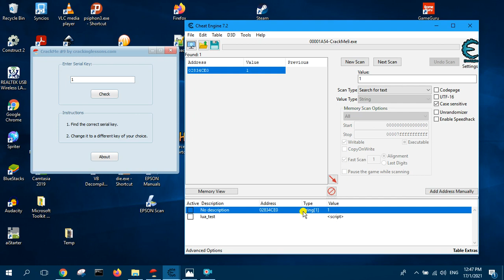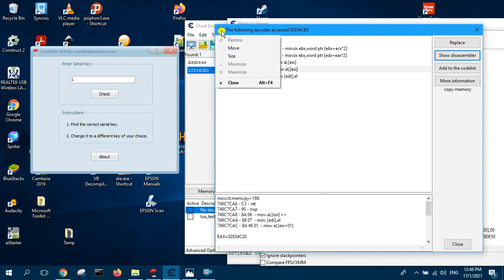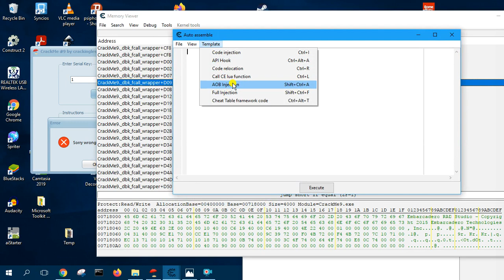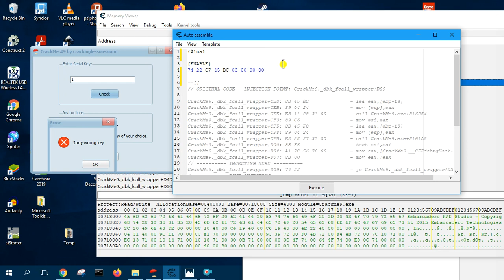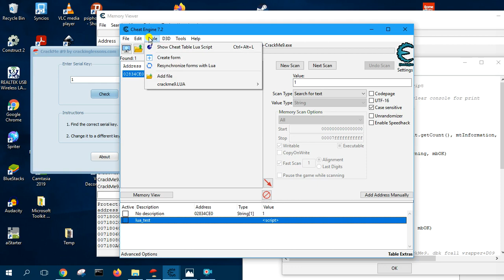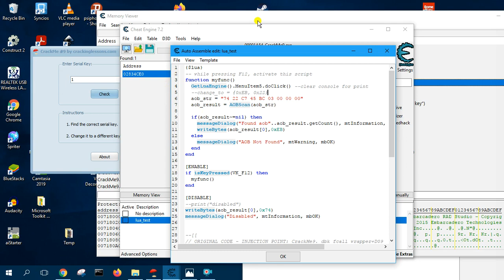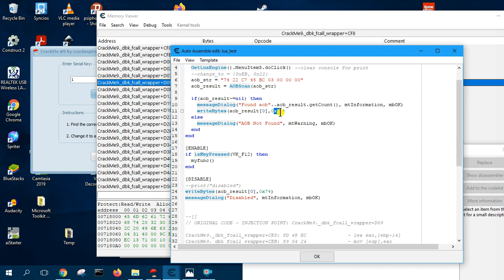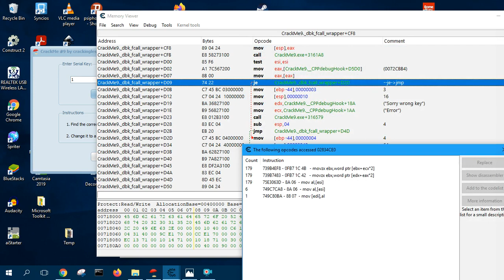How to use Cheat Engine lua script and aobscan to crack software (Part 1)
1. Create a lua script using auto assemble (AA)
2. Using lua's aobscan
3. writing bytes to the address of aobscan result
4. detecting keyboard press in order to activate script

Correction at position 3:45 it should be replace with jmp, not nop.

-- - - - - - - - script - - - - - - - - -
{$lua}
-- while pressing F12, activate this script
function myfunc()
  GetLuaEngine().MenuItem5.doClick() --clear console for print
  --change_to = {0xEB, 0x22}
  aob_str = "74 22 C7 45 BC 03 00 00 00"
  aob_result = AOBScan(aob_str)

  if(aob_result~=nil) then
    messageDialog("Found aob"..aob_result.getCount(), mtInformation, mbOK)
    writeBytes(aob_result[0],0xEB)
  else
    messageDialog("AOB Not Found", mtWarning, mbOK)
  end
end

[ENABLE]
if isKeyPressed(VK_F12) then
  myfunc()
end

[DISABLE]
--print("disabled")
writeBytes(aob_result[0],0x74)
messageDialog("Disabled", mtInformation, mbOK)